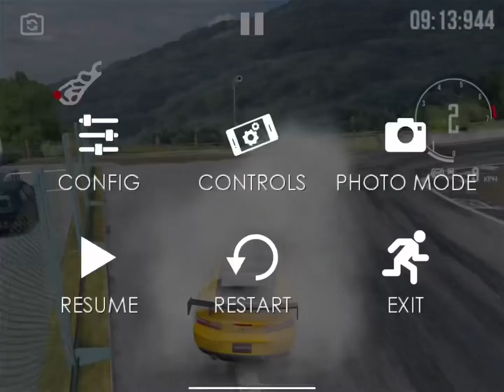Camaro ss final part ( all kind of test) annoying!!!